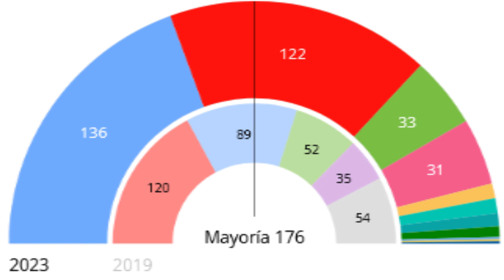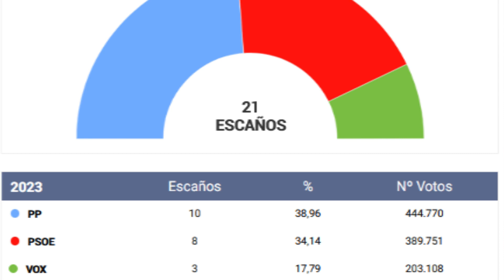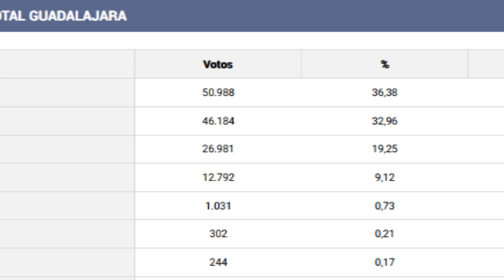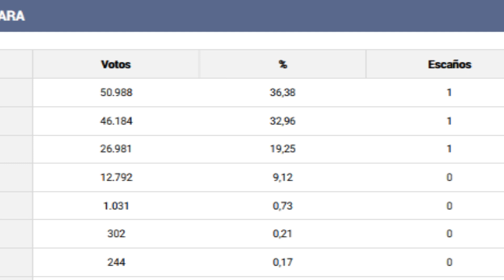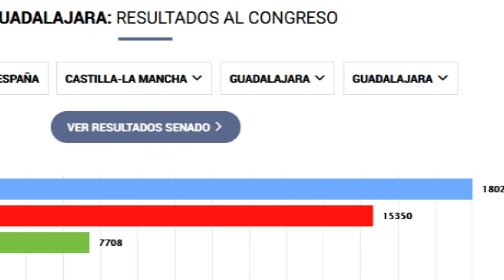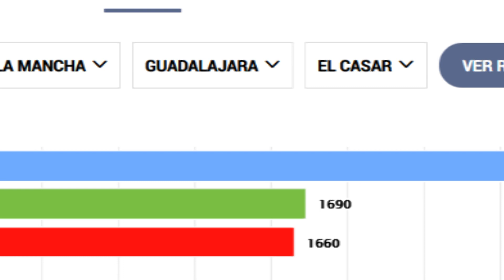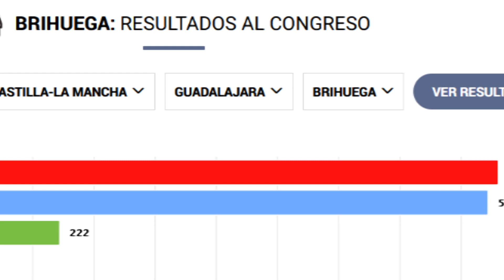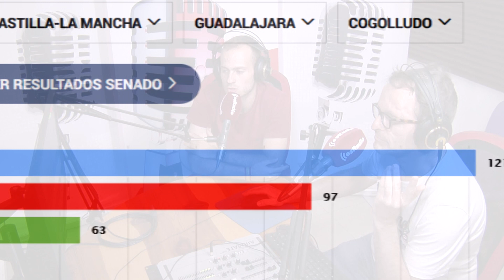Resultados de las elecciones generales 23-J, en Guadalajara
Quién ha ganado las elecciones generales en los principales municipios de Guadalajara: resultados y claves del 23J. José Luis Solano y Domingo del Río repasan los resultados de las elecciones generales en los pueblos y ciudades de la provincia de Guadalajara.